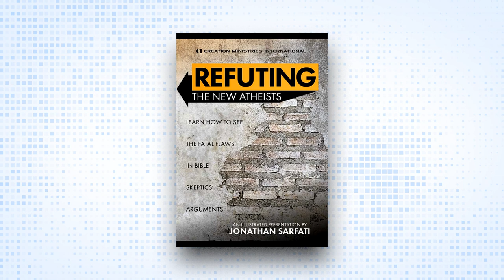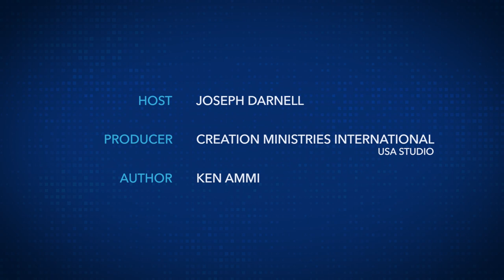Atheism (Article Podcast)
As popularized by the New Atheist movement, atheists prefer the definition of “atheism” as “lacking belief in god(s”. So, meet atheists on their own ground: if they want to define atheism as a mere lack of God belief, grant it and continue the discussion. Then, make them see whence their position comes and where it leads.

This episode article was written by Ken Ammi and podcast produced by Joseph Darnell out of the CMI-USA office. You can also help out by telling your family and friends to check out the podcasts.

⏳ TIMESTAMPS
00:00 Introduction
01:16 Definition of Atheism
08:03 Atheism as nature worship or neo-paganism
29:28 Why atheism is chosen
40:24 Promo: Christianity for Skeptics
41:25 Atheism and ethics/morality
01:15:39 Religion as child abuse
01:19:13 Atheism’s arguments against theism
01:26:39 Promo: Refuting the New Atheists
01:27:30 Arguments for God’s existence
01:36:53 Atheism and science
01:56:17 Atheism in the public school classrooms
02:08:41 Promo: The Long War Against God
02:10:44 Atheism as scientific storytelling
02:18:07 Atheism and physical … societal health
02:45:31 Atheism and Communism
03:02:34 G.K. Chesterton’s conclusion
03:04:53 Wrap-up
03:05:35 Thanks for listening!

Ascention by Lance Conrad
Worlds Apart by Lance Conrad
Ambient via Storyblocks
Ambient Water by Lance Conrad
Omniverse by Emanuele Dentoni
Classical Orchestra Story Music Trailer by Jeff Hanley
Moving Emotional Piano Hero by Daniel Bordovsky
Calming Ombre by Lance Conrad
Introitus by Eliche Remblon and Michele Nobler
Lullaby After the Battle by Emanuele Dentoni
Forget Love by Tunc Alicioglu
Ambient Chill Background by Volodymyr Piddubnyk
Home by Jason Donelly
Ambient Cave by Lance Conrad
Ain’t No Right by
Aeroplane by
Moving Emotional Piano Hero Daniel Bordovsky
Contemplative by Amber Waldron
Memories Gone by Lance Conrad
Winds of Reykjavik by Lance Conrad
Hibernation by Lance Conrad
Cold Aegean Waters by Lance Conrad
Mangrove Swallow by Lance Conrad
Toward the Horizon by Ken Elkinson
Circularity by Emanuele Dentoni
Rising by Roman Smirnov
In My Heart by Sander Kalmeijer
At Home by Lance Conrad
Hope Is Here Instrumental by Lance Conrad
Beautifully by Denis Kotenko
Nuis Bleu by Lance Conrad
Beyond Galaxies by Nir Ben Ami
The Natural Ambient by Simon Sharp
Cinematic Beautiful Lush Real by Jeff Hanley
Multitudes by Lance Conrad
Deep Meditation by Velimir Andreev
Unlocking the Past by Ceiri Torjussen
Golden Woodwinds by Lance Conrad
Easy Hike by Diego Martinez
The Real Mystery by Neil Cross
Riders by Sleeping Ghost
The Great Dictator by Martino Tempesta
Turning Back the Clock by Lance Conrad
Intrigue & Mystery by Jonathan Mogavero
Depths of Azure by Lance Conrad
Gateway to Heaven by Ilya Kaplan and Stan Fomin
Winds of Change by Lance Conrad
Double Helix by Zac Nelson
Patience by Jonathan Mogavero
The Other Side by Adrian Berenguer
Fairytale Female Vocal by Velimir Andreev
Northern Lights by Valentina Gribanova
Aphotic Undercurrent by Lance Conrad
Blue Aukai by Lance Conrad
Hanging On To Hope by Jonathan Mogavero